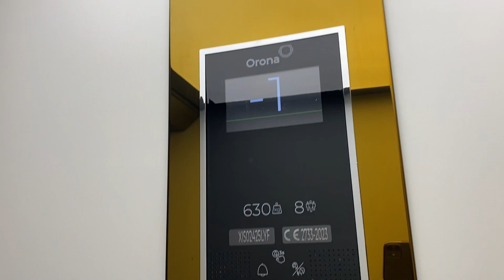New Orona 3G Hafnarstræti 18 Reykjavik Iceland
Brand: Orona
Type: Traction
Capacity: 630.kg 8.pers
Year installed: 2023
Floors: 4 (-1,0,1,2)
Location: Hafnarstræti 18 Reykjavik Iceland.